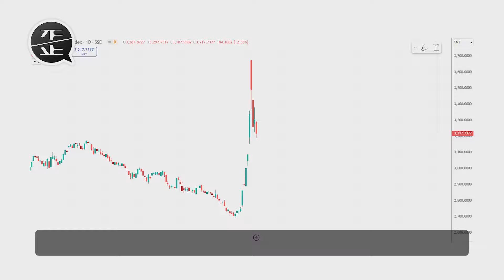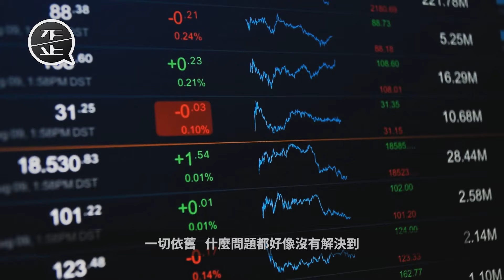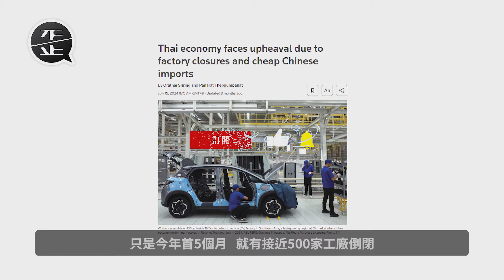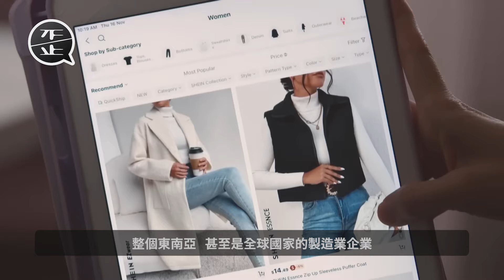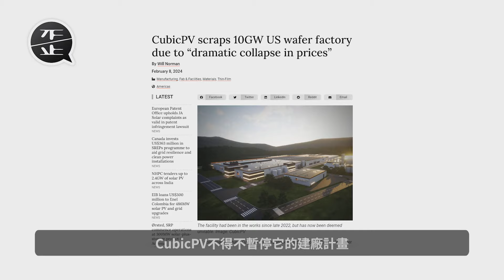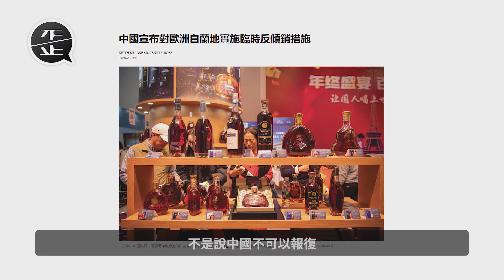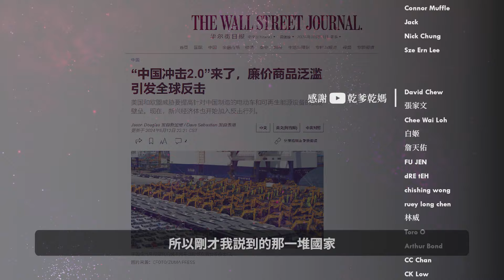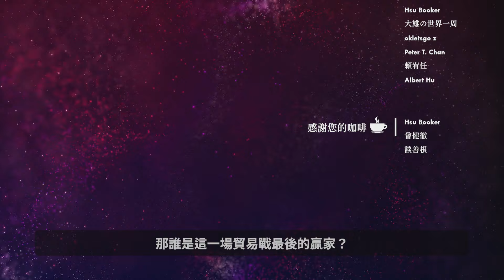新一輪貿易戰：全球多國對中國加徵關稅、展開反傾銷調查 。EP199